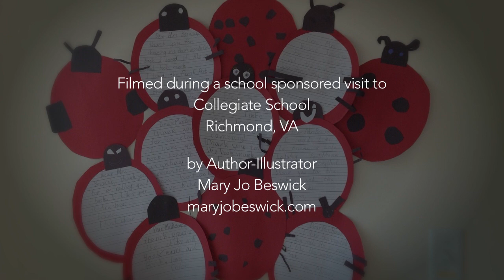Creating & Playing Lonely Lola Ladybug (Described to children by the author)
The author and illustrator, Mary Jo Beswick, explains how her children's book was created from storyboard to text and then invites the children to act out the story with her! Lonely Lola Ladybug won the Vinnie Ream Award  in 2016 and an award from the National League of American Pen Women.